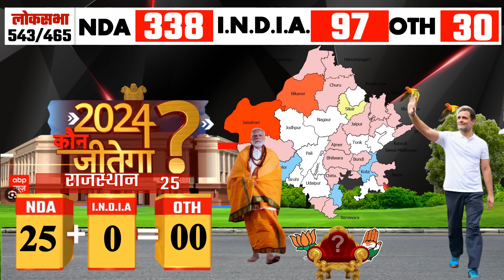lok sabha opinion poll 2024 , | Narendra Modi | Rahul Gandhi | BJP | INDIA vs NDA | 2024 election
lok sabha opinion poll 2024 , | Narendra Modi | Rahul Gandhi | BJP Congress | other | 2024 lok sabha election opinion poll, ndtv opinion poll 2024 lok sabha, 2024 lok sabha election opinion poll kerala malayalam, lok sabha elections 2024, lok sabha election 2024, exit poll 2024 ALIPURDUAR 1: KUMARGRAM (ST) 2: ALIPURDUARS 3: FALAKATA (SC) 4: KALCHINI (ST) 5: MADARIHAT (ST) BANKURA 1: BANKURA 2: BARJORA 3: BISHNUPUR 4: CHHATNA 5: INDUS (SC) 6: KOTULPUR (SC) 7: ONDA 8: RAIPUR (ST) 9: RANIBANDH (ST) 10: SALTORA (SC) 11: SONAMUKHI (SC) 12: TALDANGRA BARDHAMAN 1: ASANSOL DAKSHIN 2: ASANSOL UTTAR 3: AUSGRAM (SC) 4: BARBANI 5:
: MANGALKOT 19: MEMARI 20(a) : MONTESWAR 20(b): MONTESWAR : BYE ELECTION ON 19
NDA vs India government
cc